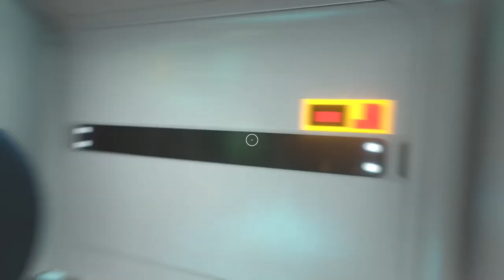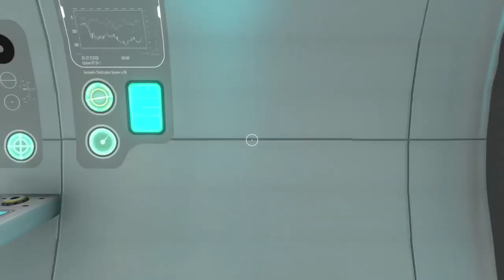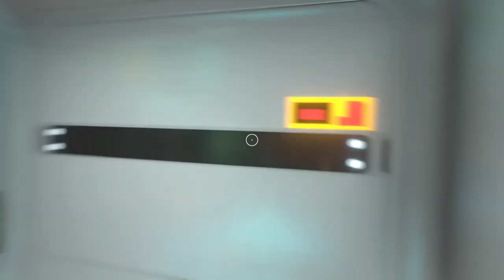Preparing to go deep: subnautica #13